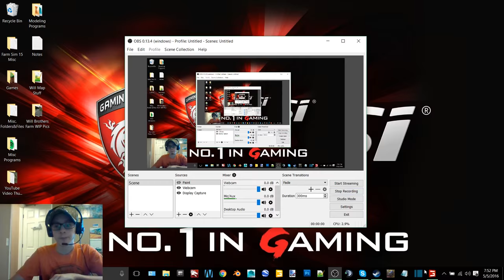OutCast Farms Episode 1-Farm Tour And Corn Havrest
Welcome to OutCast Farms, in this episode I give a tour of the farm/equipment and then work on corn harvest

12 GB Memory 1TB HDD
15.6" FHD eDP Wide View Angle 1920x1080